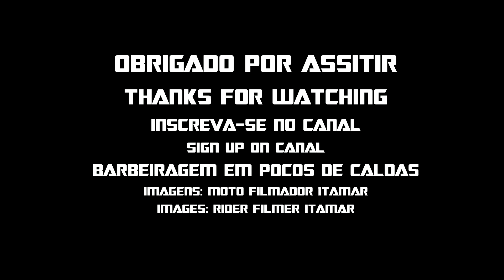VAMOS AJUDAR RODRIGO PET A RECUPERAR OS INSCRITOS POCOS DE CALDAS MICROFONE SONY CAMERA SJ4000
▬▬▬▬▬▬▬▬▬▬▬ஜ۩۞۩ஜ▬▬▬▬▬▬▬▬▬▬▬▬▬
▓▓▓▒▒▒░░░ Leia a nossa descrição, Obrigado! ░░░▒▒▒▓▓▓
▬▬▬▬▬▬▬▬▬▬▬ஜ۩۞۩ஜ▬▬▬▬▬▬▬▬▬▬▬▬▬
▬▬▬▬▬▬▬▬▬▬▬ஜ ۩۞۩ ஜ▬▬▬▬▬▬▬▬▬▬▬▬▬
▓▓▓▒▒▒░░░ Read our description Thanks ! ░░░▒▒▒▓▓▓
▬▬▬▬▬▬▬▬▬▬▬ஜ ۩۞۩ ஜ▬▬▬▬▬▬▬▬▬▬▬▬▬

If you likes , let that like to help us✌

✱ Doubts ? ✱ Questions ? ✱ Suggestions?
☛ Por gentileza ,deixem nos comentários ツ
☛ Please leave us commentsツ
► O B R I G A D O!!! Thank You Very Much!!!

WE ARE TOGETHER AND MIXED

CANAIS==RECOMENDADOS ­
CHANNELS==RECOMMENDED ­===

/videos

VEJA==TAMBÉM ­
SEE ALSO

VISITA AO TIOZÃO DA HORNET:
VISIT TO THE HORNET TIOZÃO :